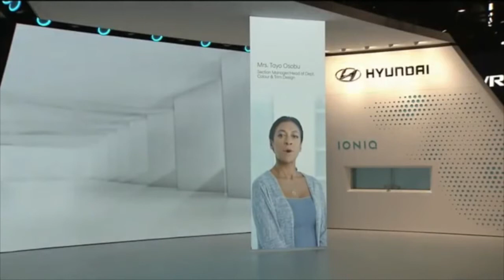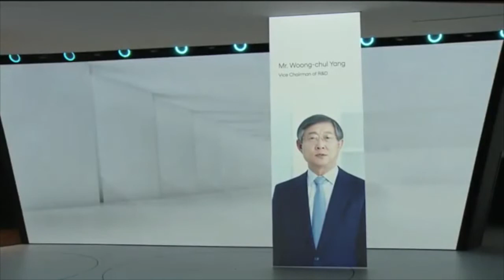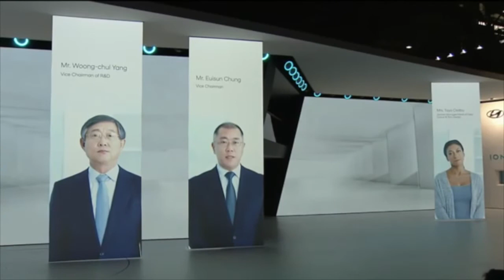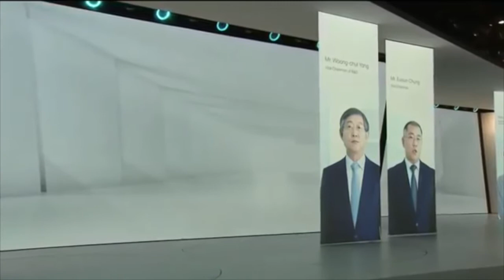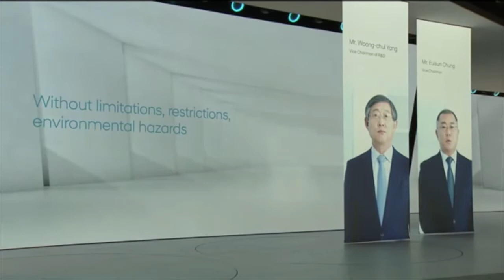Presentacion del nuevo Hyundai IONIQ-Salon Internacional de Ginebra 2016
Hyundai presento el dia de ayer de la mano de David de Rothschild, su nueva gama IONIQ: híbrido, híbrido enchufable y eléctrico.De esta forma, Hyundai se convierte en la primera marca con tres modelos de propulsión eléctrica sobre una misma plataforma. Así, la gama IONIQ hará accesible a todo el mundo la conducción con bajas emisiones y ofrecerá a sus clientes una experiencia única de conducción y diseño gracias a los últimos avances en tecnología de conectividad y seguridad.

La nueva gama IONIQ forma una parte fundamental de la estrategia de sostenibilidad de Hyundai Motor, ofreciendo el nuevo carácter de marca a través de las innovaciones tecnológicas y extendiendo su gama de productos para apoyar el crecimiento de las ventas en Europa.

En cuanto a sus especificicaciones tecnicas:

Tanto el IONIQ Híbrido, como el IONIQ enchufable, cuentan con el nuevo motor Kappa 1.6 GDI, un motor de gasolina de inyección directa y cuatro cilindros con una eficiencia térmica líder en su clase del 40% que desarrolla 105 CV de potencia y 147 Nm de par. El motor ha sido adaptado a la aplicación híbrida y se combina con un cambio automático de doble embrague de seis velocidades - que lo diferencia de sus competidores ofreciendo una experiencia de conducción más dinámica - El propulsor eléctrico asociado, permite realizar una conducción completamente eléctrica con la entrega de un contundente e instantáneo par motor, mientras el chasis, con suspensión trasera multibrazo, mejora sustancialmente el dinamismo al volante.

El motor eléctrico del IONIQ Híbrido proporciona 32 kW (43,5 CV) con un par máximo de 170 Nm, está alimentado por una batería de polímero de iones de litio con capacidad de 1,56kWh, que se ubica bajo los asientos traseros. En combinación con el motor de combustión 1.6 GDI, el IONIQ Hybrid ofrece una potencia máxima de 103,6 kW (141 CV) y hasta 265 Nm de par, que le permiten acelerar hasta alcanzar una velocidad máxima de 185 km/h arrojando unas emisiones de solo 79 g/km de CO2 (ciclo combinado).

Los conductores que prefieran el IONIQ enchufable dispondrán de más de 50 kilómetros de conducción totalmente eléctrica, apoyados en una batería de iones de litio de 8.9 kWh. Los 45 kW (61 CV) del motor eléctrico asociados al motor Kappa 1.6 GDI de cuatro cilindros consiguen dejar el nivel de emisiones de CO2 en tan solo 32 g/km.

Por su parte, el IONIQ Eléctrico será el encargado de ofrecer la movilidad eléctrica pura por medio de su potente batería de 28 kWh, desarrollada para ofrecer más de 250 kilómetros de autonomía. El instantáneo par máximo es de 295 Nm entregado por el motor eléctrico con una potencia máxima de 88 kW (120 CV), que por medio de una transmisión de una única relación de marcha alcanza los 165 km/h.

Recientemente ha sido ganador de dos premios:

-Red Dot Design Awards
-AutomotiveINNOVATION Awards